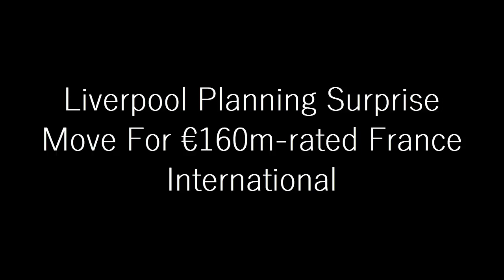SHOCK MOVE: Liverpool Planning Surprise Move For €160m rated France International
Liverpool and Man United are currently vying for the services of Kylian Mbappe after Real Madrid decided to move on from the centre-forward. France international was strongly linked with a move to the Santiago Bernabeu in the summer transfer window.

But Mbappe chose to snub the Los Blancos and signed a deal extension with PSG. However, things have not gone according to plan for Kylian, and he wants to leave the Parisians in winter. However, it is fair to assume that PSG will not let the 23-year-old centre-forward leave midway through the campaign.